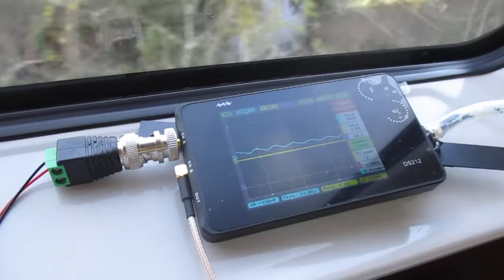超音波を利用した「振動計測技術」 ultrasonic-labo